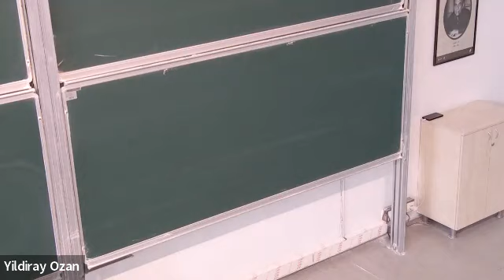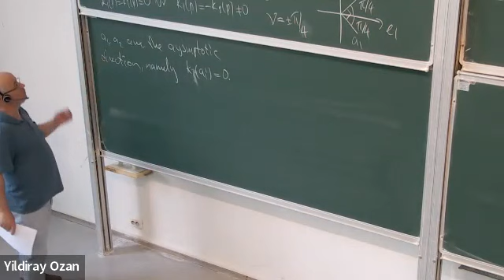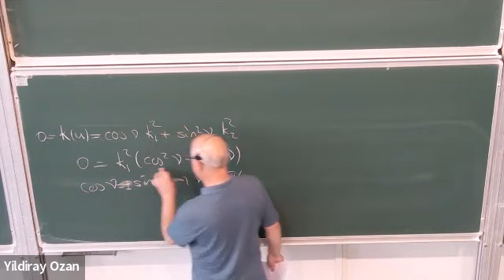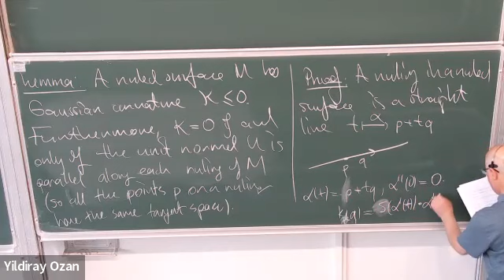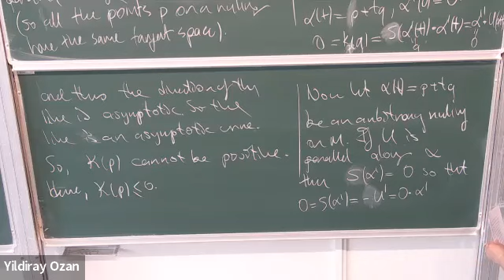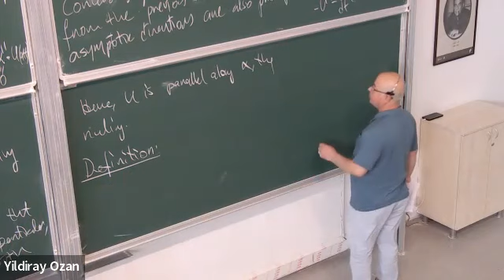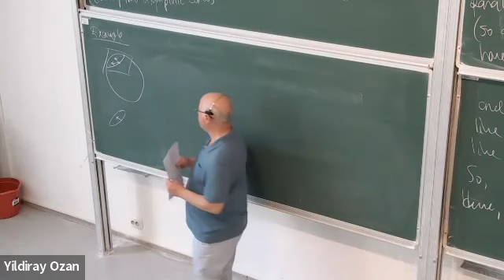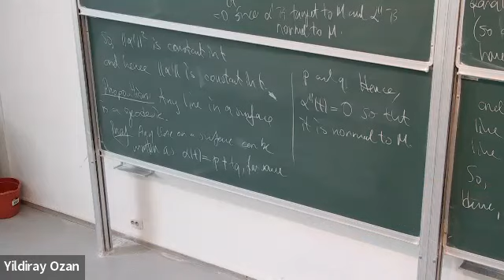Math 371-2022-45 Differential Geometry of Curves and Surfaces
METU - Mathematics Department, 2022 Spring Semester
Math 371-2022: Section 5.6: Special Curves in a Surface, Geodesics-3